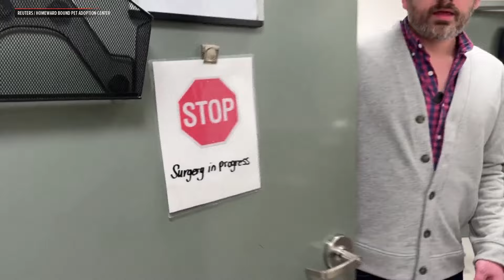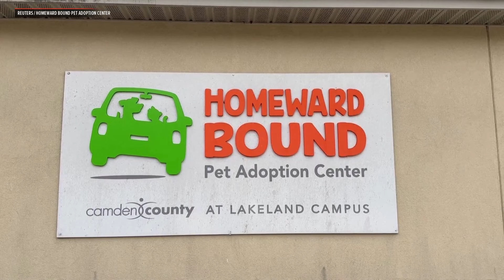Animal shelter offers to 'neuter your ex' for Valentine's Day | ABS-CBN News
A New Jersey animal shelter launched a "Neuter Your Ex" campaign for Valentine's Day to help control the overpopulation of feral cats in the area.

"For a $50 donation really anyone can send in the name of one of their exes," said Ken Sieranski, executive director of Homeward Bound Pet Adoption Center in Blackwood, NJ, who is also a veterinarian. "And what we'll do is we'll name a community cat after that person. First names or nicknames only. And then that community cat will be spayed or neutered, vaccinated, ear-tipped, and then released back out to the community."

As a result, there are now many Jeffs, Mikes, Ians, and Tylers roaming Camden County.

And one cat named Gaslight Guy.

Overpopulation of feral cats is a huge problem not only in the U.S. but also around the world, said Sieranski.

"One female adult cat in just one breeding season could have two to three litters," he added. "In each litter, there could be four to six kittens. And then each one of those kittens, once they reach reproductive age, they're going to start breeding. And, you know, it just really compounds the problem."

Homeward Bound Pet Adoption Center takes in over 3,000 cats each year.

In 2023 alone, the shelter's workers trapped, neutered and returned over 600 cats.

The local community has been of tremendous help, said Sieranski, but the shelter is always looking for people willing to adopt or foster an animal, dogs and cats.

"They'll always be living alongside us," said Sieranski. "Just by the act of spaying and neutering that animal, vaccinating them for some of the most important diseases, we're setting them up for success for the rest of their lives."

The "Neuter Your Ex" campaign was proposed by one of the shelter's volunteers and, due to the enthusiastic response from the community, it will be extended past Valentine's Day. —Report from Reuters